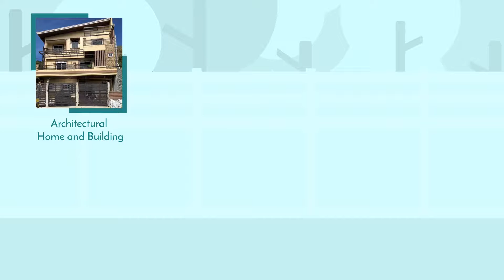Arkio Design - Explainer Video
Copyright @ Katsten Grafica 2021
Any illegal reproduction and re-uploading of this content on any social media platforms will result in immediate legal action.